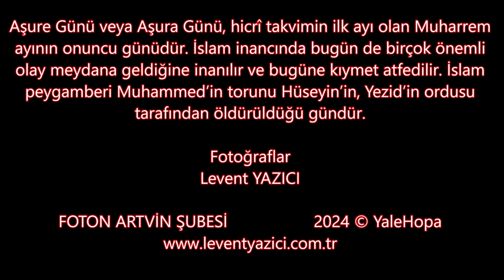Hofad İran Gezisi Fotoğrafları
İran Hürremabad Şehrinde Aşure günü etkinlikleri.
Hofad gezi fotoğrafları